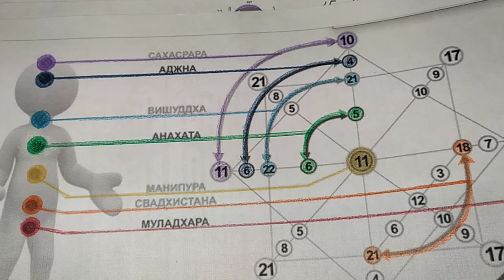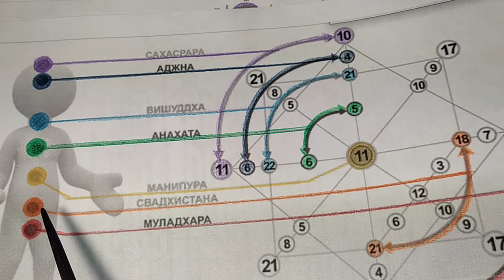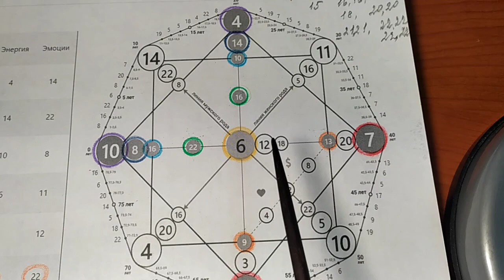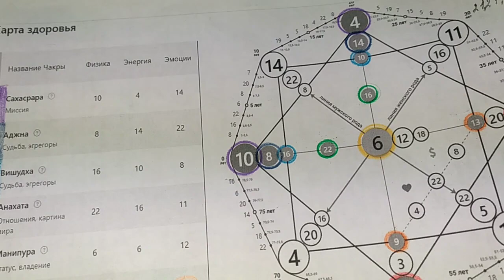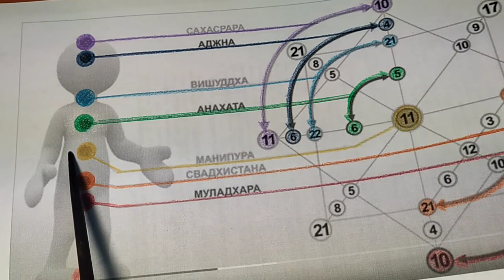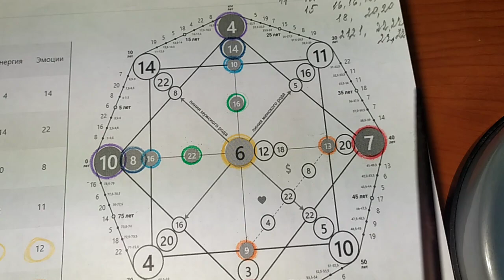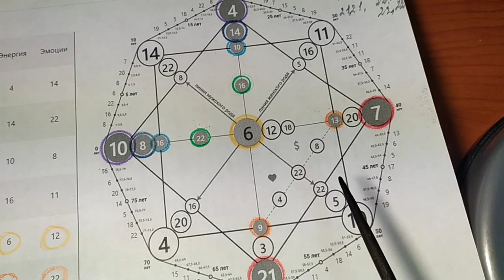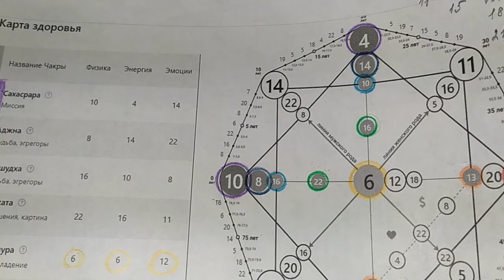3 Манипура - чакра воли, власти, денег - поджелудочная железа. Связь со здоровьем и вашей Матрицей.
Матрица Судьбы помогает разобраться, почему рушатся отношения, что сделать, чтоб сбалансировать свою жизнь, чем лучше заниматься, куда двигаться дальше, чтоб открыть денежный канал. А также связь межу эмоциями и здоровьем.
Разбор Матрицы для ребенка показывает, на какие таланты стоит обратить внимание, какие энергии дают ему ресурсы для развития, а какие только забирают. Особенно, когда есть сомнения куда идти учиться, кем стать, где и какие энергии имеют перспективу развития в будущем.
Я делаю видео разбор Матрицы. К видео я прилагаю информацию в печатном виде с характеристиками энергий, рекомендации по выведению энергий в плюс, повышению осознанности для самостоятельной проработки матрицы и выведения своей жизни в желаемое русло.
Можно также приобрести видео материалы по проработки минусов матрицы в плюс методом Легализации правды.